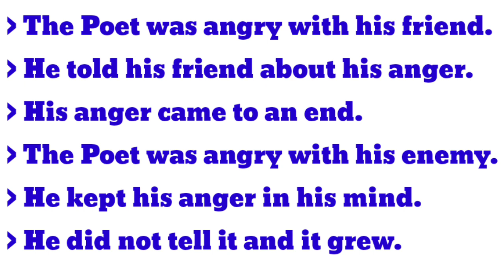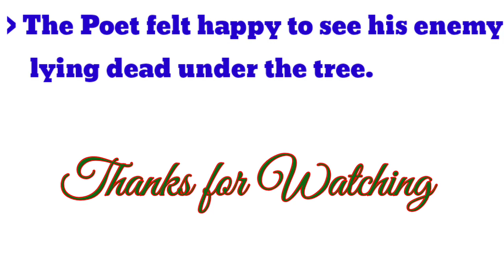A poison tree poem slow learners paragraph answer 9rh standard English ..tamil explanation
A poison tree poem slow learners paragraph answer 9rh standard English